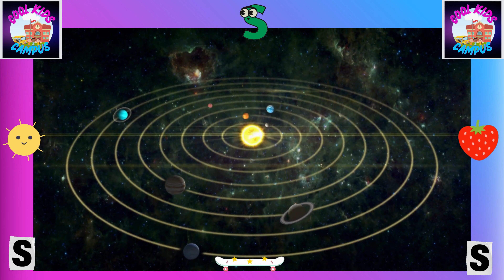Phonics Fun Letter S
Learn about Letters with our licensed teacher Kerry!  Build vocabulary and phonemic awareness.  Letter S is featured in this Phonics Fun Video!